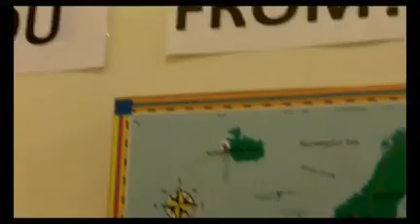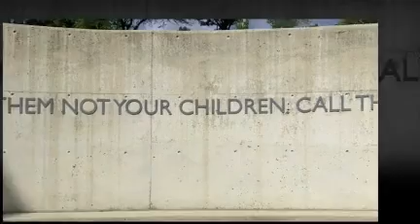NAEA '10 in Baltimore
4000 art teachers gathered in the Baltimore convention center to energize their teaching and celebrate the arts in our schools. Take a peek at my experience.